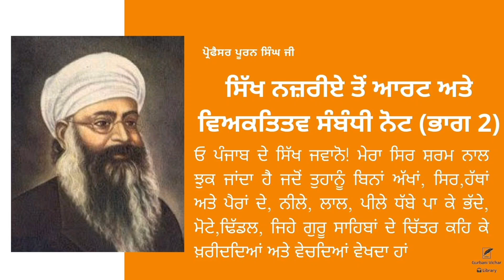sikh nazariye ton art ate viyaktitv sanbandi note (part 2) | Prof Puran Singh Ji | Spiritual Writing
sikh nazariye ton art ate viyaktitv sanbandi note (part 2)

ਸਿੱਖ ਨਜ਼ਰੀਏ ਤੋਂ ਆਰਟ ਅਤੇ ਵਿਅਕਤਿਤਵ ਸੰਬੰਧੀ ਨੋਟ (ਭਾਗ 2)

 ਓ ਪੰਜਾਬ ਦੇ ਸਿੱਖ ਜਵਾਨੋ!ਮੇਰਾ ਸਿਰ ਸ਼ਰਮ ਨਾਲ ਝੁਕ ਜਾਂਦਾ ਹੈ ਜਦੋਂ ਤੁਹਾਨੂੰ ਬਿਨਾਂ ਅੱਖਾਂ, ਸਿਰ,ਹੱਥਾਂ ਅਤੇ ਪੈਰਾਂ ਦੇ,ਨੀਲੇ, ਲਾਲ,ਪੀਲੇ ਧੱਬੇ ਪਾ ਕੇ ਭੱਦੇ, ਮੋਟੇ,ਢਿੱਡਲ,ਜਿਹੇ ਗੁਰੂ ਸਾਹਿਬਾਂ ਦੇ ਚਿੱਤਰ ਕਹਿ ਕੇ ਖ਼ਰੀਦਦਿਆਂ ਅਤੇ ਵੇਚਦਿਆਂ ਵੇਖਦਾ ਹਾਂ